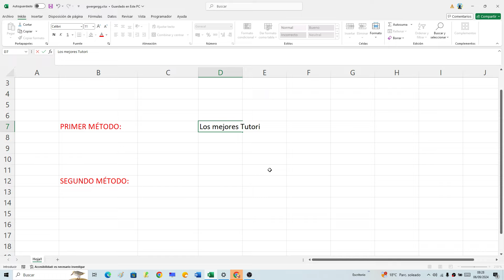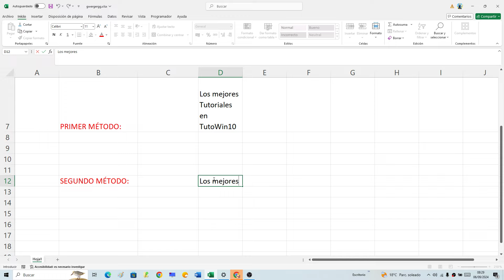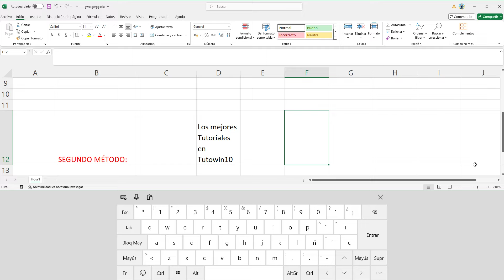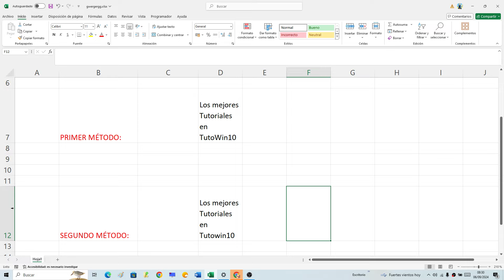⬜✍ Como PONER VARIAS LÍNEAS en una CELDA de EXCEL FÁCIL y RÁPIDO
¿Necesitas ESCRIBIR una DOBLE LÍNEA en una CELDA de EXCEL❓. En ESTE ☝ VÍDEO informativo te muestro 2 formas de escribir más de una línea en una celda de excel.
00:00 👉 Introducción
00:18 👉 Como hacer otra línea en una celda de Excel (1 Método)
00:18 👉 Como escribir en otra línea en la misma celda de Excel (2 Método)

Vídeos Relacionados 📹